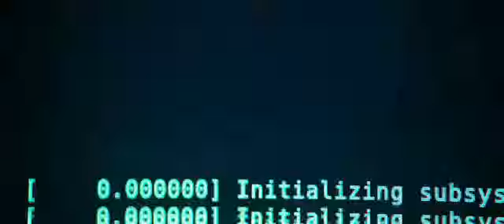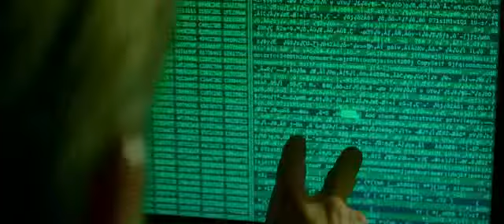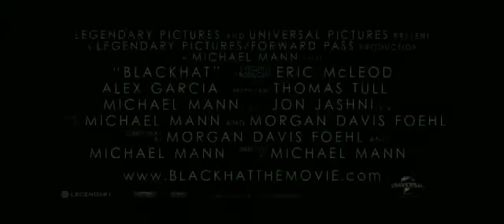Official Blackhat 2015 Trailer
Starring  Chris Hemsworth